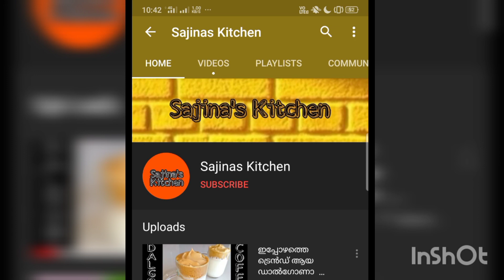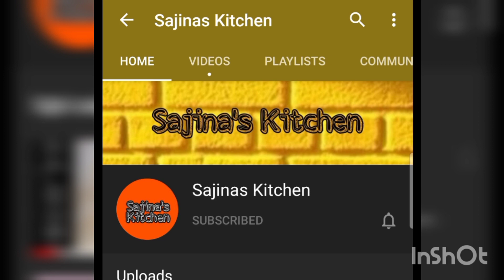Avil Banana Smoothie in malayalam